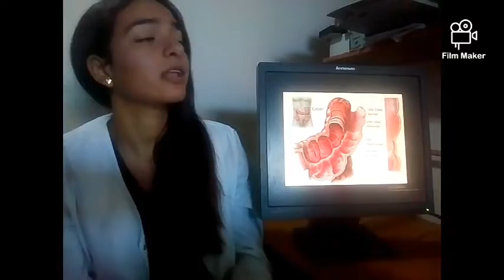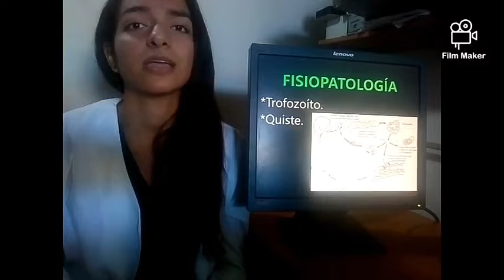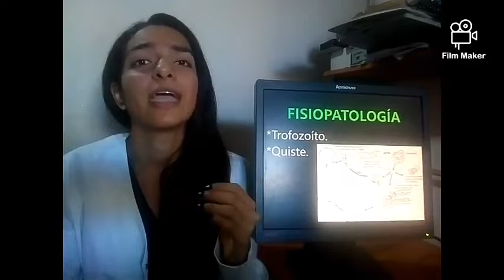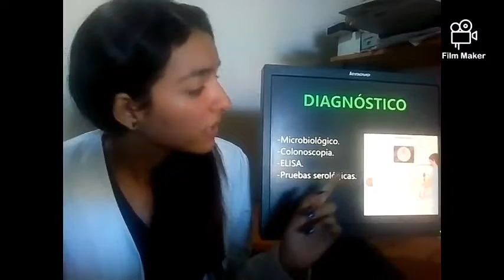Amibiasis.II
Amebiasis amebosis o enthamoebosis: Es una infección intestinal mayormente causada por el parásito llamado "ENTHAMOEBA HISTOLYTICA".
~Se puede propagar por medio de:
•El fertilizado hecho con desechos humanos.
•Al ingerir alimento y bebida contaminadas.
•Por medio del contacto bucoanal.
~Embriológicamente:
 El intestino es derivado del endodérmo y se divide en 3 segmentos: Intestino anterior, Intestino medio e Intestino caudal.
~Anatómicamente:
El intestino grueso es el último tramo del tubo digestivo y oscila entre los 1,5 metros de longitud.
~El intestino grueso tiene 4 capas de tejido que son:
-Mucosa.
-Submucosa.
-Capa muscular.
-Serosa.
~Sus funciones específicas son:
•Colon ascendente y colon transverso: Absorber agua y electrolitos de los alimentos ingeridos por ejemplo como; Sodio, Potasio, etc.
•Colon descendente y recto: Almacenar la materia fecal hasta su expulsión por el ano.
Está irrigado por las arterias superior e inferior.
Está inervado por los ganglios mesentéricos superior e inferior, no obstante se divide en inervación extrínseca e inervación intrínseca.
~Ubicación topográfica:
Ciego y colon ascendente: Fosa ilíaca derecha y parte del flanco derecho.
Colon transverso: Mesogastrio.
Colon descendente: Flanco izquierdo.
Colon sigmoideo: Fosa ilíaca izquierda.
Recto: Hipogastrio.
~Fisiopatología:
Las especies de E. Histolytica se dividen en 2:
•Trofozoíto.
•Quiste.
~Cuadro clínico:
Los pacientes con amebiasis son asintomáticos, pero cuando existe invasión tisular pueden ocurrir:
-Flatulencias.
-Disentería amebiana.
-Dolor a la palpación.
El cuadro clínico sintomático se divide en:
-Amebiasis intestinal.
-Amebiasis extraintestinal.
~Diagnóstico:
-Dx Microbiológico.
-Pruebas cropológicas.
-ELISA.
-Pruebas serológicas.
~Diagnóstico diferencial:
La amebiasis se debe diferenciar de:
-Colon irritable.
-Colon inflamado.
-El absceso hepático o ameboma se debe diferenciar de: Una neoplasia, un adenoma carcinoma cecal, una tuberculosis de la misma localización.
-La disenteria puede ser mal diagnósticada con: La infección intestinal causada por Salmonella, Shigella, etc.
-La balantidiasis produce un cuadro clínico muy similar a la amebiasis.
~Tratamiento:
Los fármacos de 1° elección son los nitroinidazoles (metronidazol y tinidazol).
Los fármacos de 2° elección son la dihidroemetina y la cloroquina.
Se debe evitar la cirugía en el mayor de los casos, no obstante si el panorama cambia, se debe realizar para mejorar el pronóstico de la vida del paciente.
~Prevención:
-Lavarse las manos frecuentemente, antes y después comer.
-Lavar los alimentos.
-No beber agua sin antes hervirla o que esta agua sea filtrada o de botellón.
~Bibliografía:
W.w.w.msdmanualsprofesional.com.
W.w.w.Aecc.es.
W.w.w.Docsity.com.
Libro: Farreras Medicina Interna.

Estudiante: Mayela Peña. 2do año de medicina sección "6".
Materia impartida por el Dr. Richard Páez.